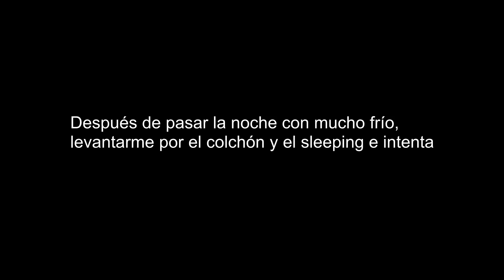BUSHCRAFT - Consigo refugio para pasar la noche Solo en un Bosque Salvaje! - VIVAC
BUSHCRAFT - Consigo refugio para pasar la noche Solo en un Bosque Salvaje! ah, y también hacemos una deliciosa comida!